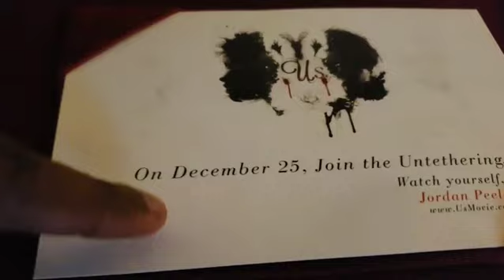WatchYourself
The scissor unboxing